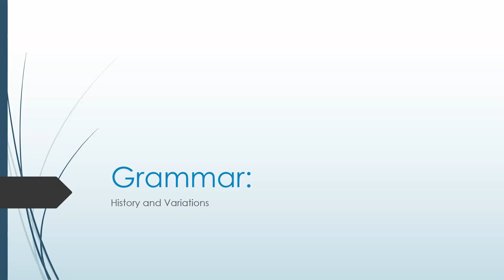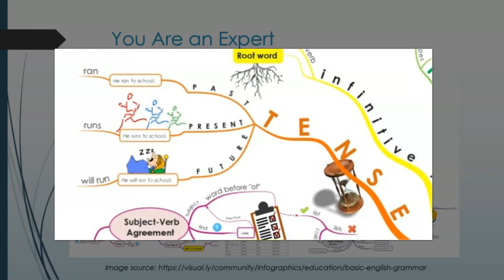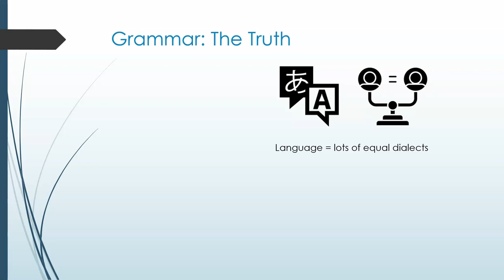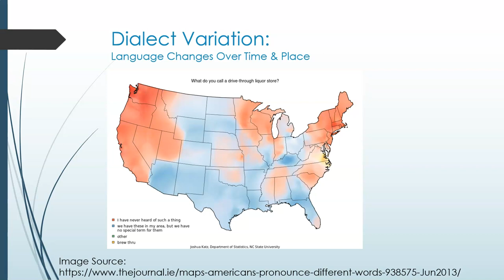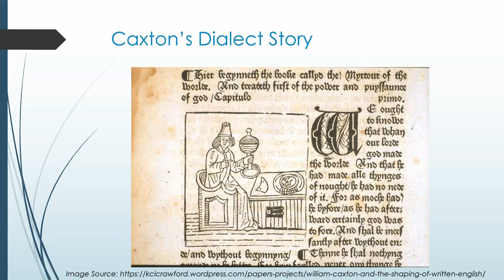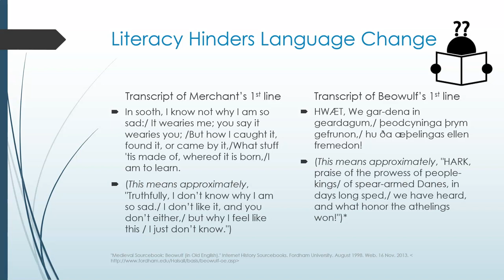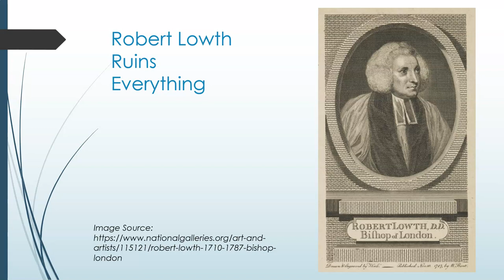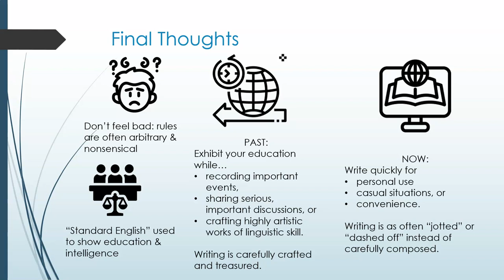Grammar Introduction: Why It Makes No Sense... Historically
This is the video lecture associated with Chapter 7: Grammar: History and Background in "College Composition and Reading: Information and Strategies" by L. Dawn Lukas, and discusses the vast amount of grammatical knowledge you already have that you likely are not aware of, reasons why written Standard English is so different from the way we speak, and why some of the rules of Standard English make so little sense, in order to help you realize your skills and become more confident when dealing with Standard English and its grammar.

The textbook associated with these lectures, College Composition and Reading: Information and Strategies" by L. Dawn Lukas can be purchased

The entire playlist, containing all the video lectures associated with the textbook, can be found